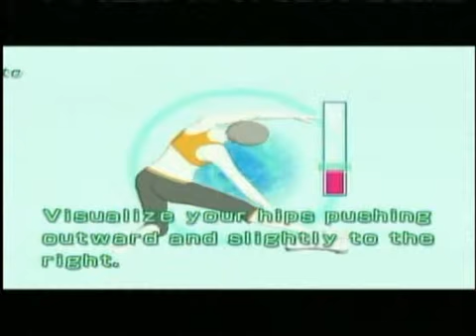Wii FITNESS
ABC 36 Good Morning Kentucky
5am, October 21st, 2010